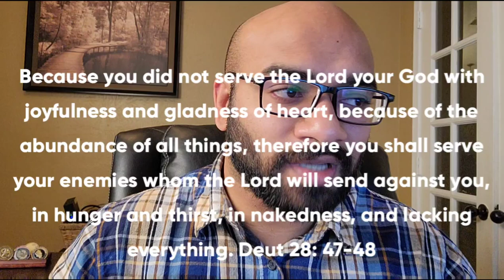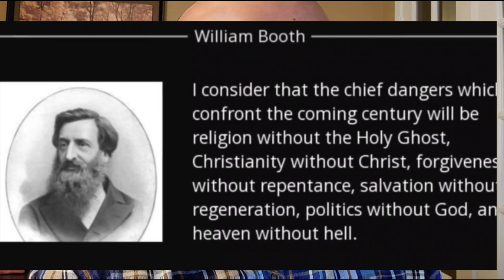Study on the 3 types of WORKS mentioned in the Bible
Lately there has been lots of discussion and subsequent confusion on the topic of Works as a part of your Salvation. This video is intended to bring clarity from what the Lord has taught me over the years.

JESUS IS COMING SOON!! ARE YOU READY?

This is an important message. This is applicable in all seasons, especially now. Are you depressed? Anxious? Worried? Do you need Joy? Is your future secure? Do you feel worthless and guilt-ridden? Do you feel Empty?

 This is the best investment you can make both in this life and the life to come! The life to come is forever because your soul is eternal! You don't just cease to exist when this life ends... My point is You DON'T have to go to Hell anymore for your sins. Without Christ, we stand condemned before a Holy God and Hell is our default-destination. But NOW, God through Christ has come down and made another Way for you! HE himself has become our perfect sacrifice for our sins unto God. Trading for our sins, he exchanged us HIS very own Righteousness on that Cross! Yes, he declares you Righteous when you decide to put your faith in Jesus and NOT on your good deeds! Yes, you can become a Child of God today.

 Oh how marvelous is his perfect work! 🎶

You CAN enjoy Everlasting Life with God in a beautiful place called Heaven he has prepared for you! You can enjoy Peace, Love, Joy unimaginable and walk on streets of gold when God himself becomes your true light.

Have YOU heard this Good News?

"And there is salvation in no one else; for there is no other name under heaven that has been given among men by which we must be saved." ~ Acts 4:12 Repent and come to faith in CHRIST today friends! :)

Pray this prayer sincerely to know you are saved.

Jesus, I believe You came to earth, I believe You died on the Cross for my sins. I believe You rose again on the third day and went back to Heaven to prepare a place for Your children to live with You forever. Please forgive me of my sins. Clean my heart, white as snow. Come live in my heart and baptize me with the Holy Spirit and fire, make me a child of the King, a new creature in Christ, in Your precious name I ask this...Amen.

Start a daily life of Repentance, of reading the Word and Praying as you walk with him and OBEY whatever he tells you in your heart after reading the Word!

 If this is your first time reading the Word, I'd suggest starting in the New Testament. Just ask the Holy Spirit to teach you his Word and give you understanding. Start with any of the 4 Gospels (Mathew, Mark, Luke or John) and then read the book of Romans.

Get Water Baptized too (This is a public display of your old self dying with Christ and going under water signifies burial and coming up out of water signifies being raised to new life with Jesus). I'd suggest finding one person locally that can help you with this if you can't find a local church.

 God bless ❤️ 💯